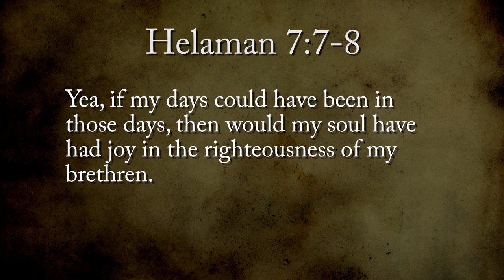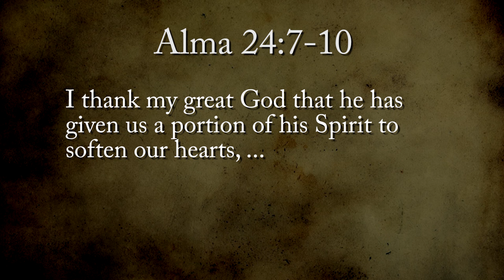Come, Follow Me with John Hilton III (Helaman 7-12)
Is the grass greener on the other side? Using an object lesson and insights from two lesser-known individuals in the Book of Mormon, John Hilton III shares an important way we can find greater peace through Jesus Christ.